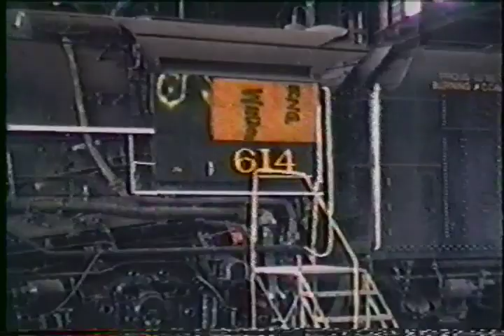C&O 614 and Reading 2100 at the Hagerstown Roundhouse 1989